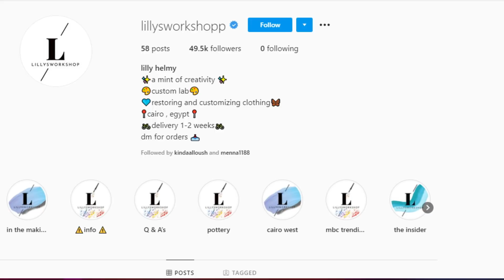هكـذا أصبحت (لي لي) إبنـة "أحمد حلمي ومني زكي" بعدما كبرت وصارت فنانة أيضا . وهكذا احتفل بها والديها